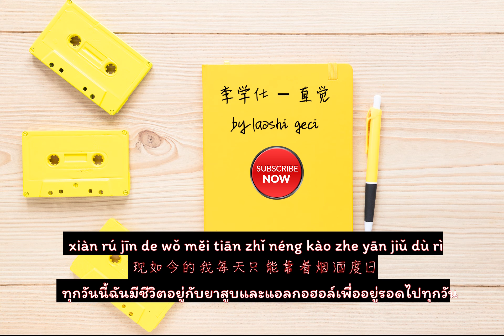李学仕-直觉 (Intuition) (Thai Sub/PINYIN) แปลเนื้อเพลงจีนเป็นไทย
Chinese Song Name: Zhi Jue 直觉
Chinese Singer: Li Xue Shi 李学仕
Chinese Composer:  Li Xue Shi 李学仕
Chinese Lyrics:  Li Xue Shi 李学仕
ถ้ามีตรงไหนแปลผิดพลาดไป ขออภัยด้วยนะคะ แจ้งเข้ามาได้เลยค่ะ